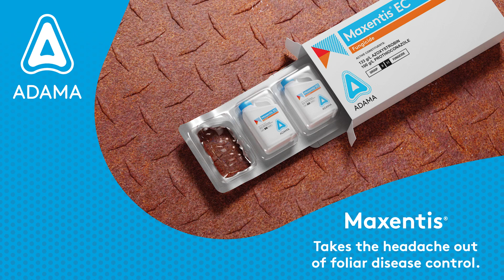WA grower, Nick Tighe - Canola and oat production, plus his thoughts on Maxentis® Fungicide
Hear WA grower, Nick Tighe, discuss how he manages canola and oat production, plus his thoughts on Maxentis® as a new alternative for his fungicide program this season.